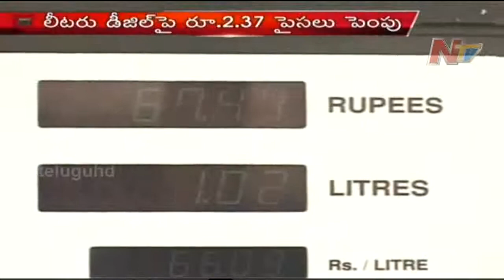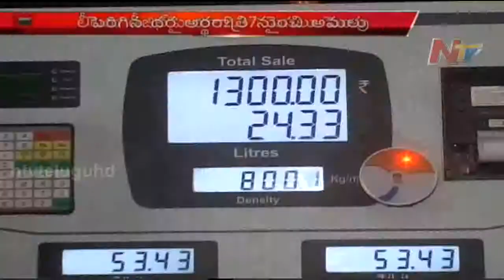Petrol prices hike in AP and Telangana - NTV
Fuel retailers have raised prices of petrol by Rs 3.96 a litre and diesel by Rs 2.37 a litre following a rise in the international markets.